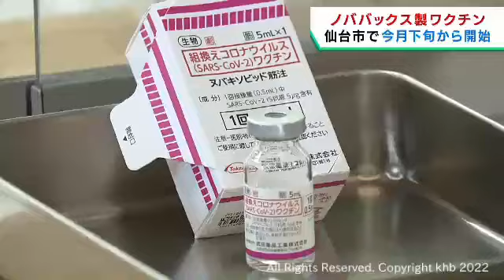ノババックス製ワクチン 仙台市でも集団接種を開始へ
国内で４種類目の新型コロナワクチンとなる、ノババックスの接種が仙台市でも６月下旬から始まります。